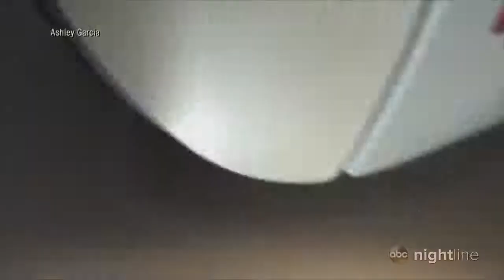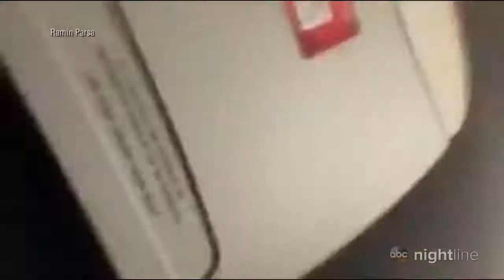Mexican Plane Crashes Moments After Takeoff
August 02, 2018 - All 103 people aboard the Aeromexico plane survived.